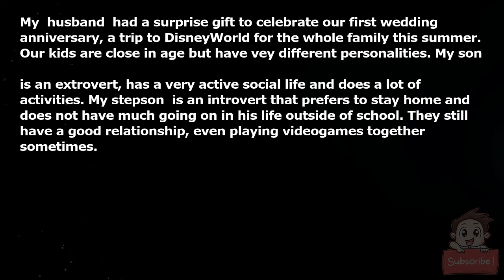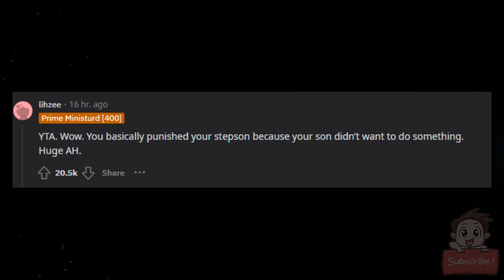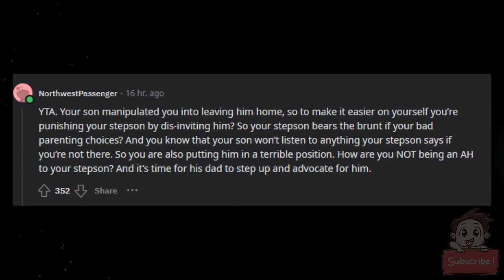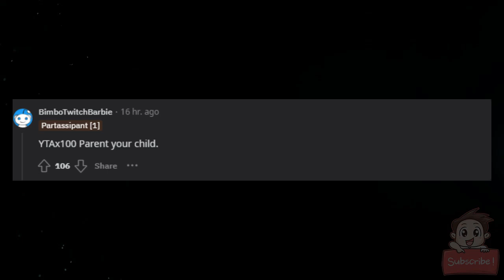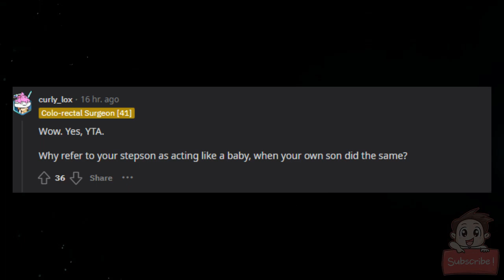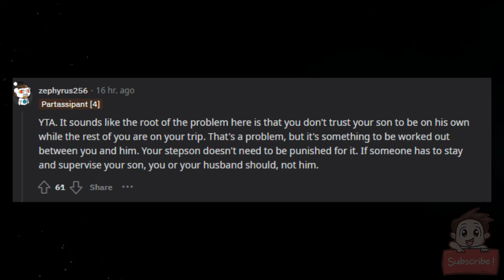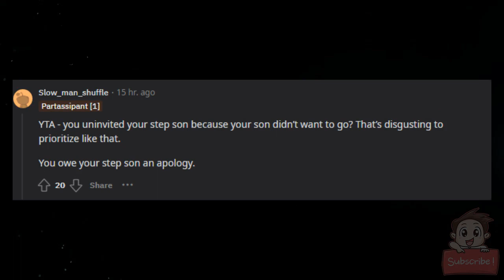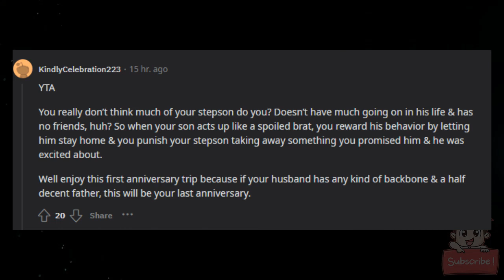AITA for uninviting my stepson from our anniversary trip to DisneyWorld?